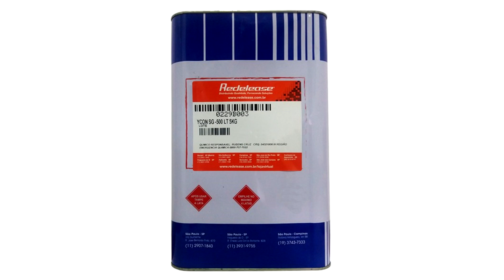Vasos para plantas em palete ou taipá de pinus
Veja como fabricar um vaso ou jardineira  em madeira reciclada ou taipá de pinus de forma poder plantar diretamente neles suas flores ou hortaliças

Produtos diferenciados a seu alcanc